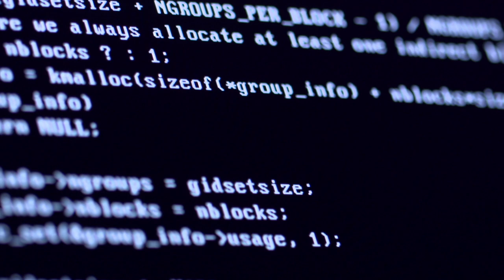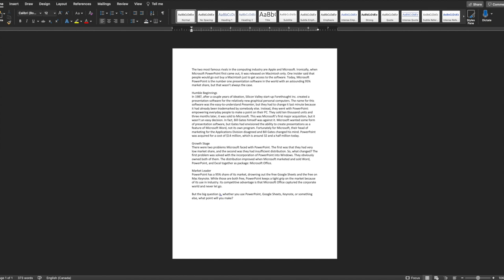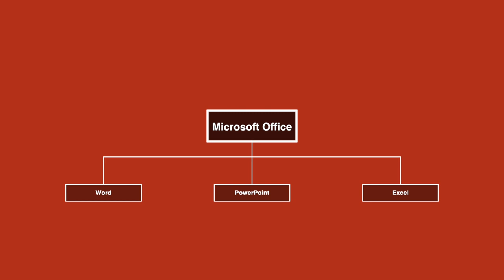A Brief History of Microsoft PowerPoint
Microsoft PowerPoint is the world's number one presentation software with a 95% market share, but it wasn't always this way. It was originally created by Silicon Valley startup Forethought Inc. and was soon after bought by Microsoft. The product did not sell well at first, but Windows and Office saved it.